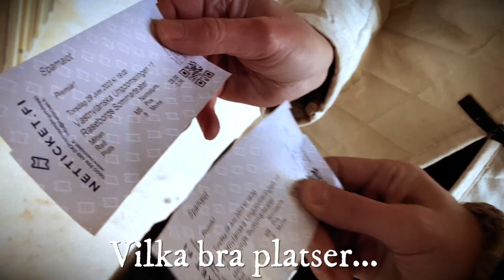SPAMalot - TRAILER - Raseborgs Sommarteater 2023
BILJETTSLÄPP 14.2 med specialpris!

Specialpris på biljetterna ända fram till 28.2
Skaffa din biljett redan NU:

Earlybirdpris 20€ / 17 € / 12 €
(Normalpris 28€ / 23€ / 15€)
Earlybirdpriser i kraft till och med 28.2.

Denna sommar lägger vi upp den fantastiskt tokroliga musikalen SPAMalot, löst baserad på filmen Monty Pythons galna värld (originaltitel Holy Grail)

Kom och följ med hur Kung Arthur och hans riddare vid runda bordet, i jakt på den heliga gralen, äventyrar med borgar, träsk, munkar, kaniner, fransmän och konstiga figurer i en musikalisk sillsallad som garanterat lyfter på mungiporna och värmer själen.

Föreställningen regisseras av den begåvade Jermo Grundström (Tampereen Työväen Teatteri, Postbacken etc.) som gör sin regidebut på Raseborgs Sommarteater.

Likväl för första gången, fungerar Ella Snellman (Lahtis stadsteater) som koreograf.

För musiken ansvarar den eminente kapellmästaren Henrik Wikström.

I rollerna och ensemblen ser vi en hel rad bekanta Raseborgare, såsom Dan Idman, Jennifer Karlsson, Filip Rosengren, Tommy Haakana, Tapio Laasonen, Kåre Collin Jan Karell samt Rebecka Sretenovic, stjärnskottet från All shook up. De delar scenen med en drös nya förmågor som vi helt säkert kommer att se mycket av i framtiden.

Scenografin görs av Mimmi Resman, bekant från förra årets All shook up. En stor del av tidigare scenografi skall återanvändas och återföras till borgar och kullar.

Byggarbetet leds av den erfarna och trogna Robban Sederholm. Jeppe Söderström ansvarar för ljud å ljus i teknikbåset.

Som kostymör fungerar för första gången Ronja Aalto, som dock är bekant i trakten från produktioner som t.ex Okänd Soldat i Harparskog, Mannerheim - Mannen och Myten samt Mauno Koivisto - Täkters president.

I bändikoppin med kopellmästaren sitter en sextett som skapar sväng och groove.

Ensemble:

Arthur Dan Idman
Patsy Jennifer Karlsson
Lady of the lake Rebecka Sretenovic

Sir Lancelot  Ferdinand Blomqvist
Sir Robin Markus Haakana
Sir Galahad Joonas Vartiainen
Sir Bedevere John Voutila
Sir Bors Ove Molander
Sir Inte med i denna pjäs Kåre Collin

Herbert Filip Rosengren
Herberts far Tapio Laasonen
Historikern Kristian Keinänen
Borgmästaren Tommy Haakana
Smädaren Karri Kaksonen
Trollkarlen Tim Jan Karell
Svarta Riddaren Walter Wilkman

Laker girls Vilja Kaarento, Sara Svanberg, Vilma Uski, Rebecca Siro, Ella Gröndahl, Olivia Laaksonen, Mirjam Ekelund & Alice Olin
Arthur’s angels Jenny Tenhunen, Helena Mäkelä & Felicia Svenskberg